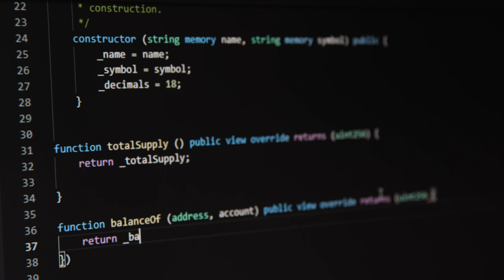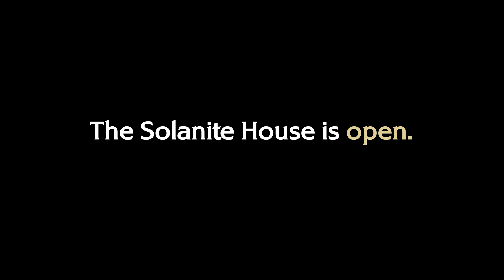Metacrafters: SOL PROOF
We’re on a mission to advance 1 million web2 devs to web3.

Metacrafters: where devs learn and earn, and land web3 jobs. We are the platform for builders to learn from blockchain experts, earn creds, and get hired.

Join your chain’s house and invest in skills you need to succeed. The Solanite House has just released SOL PROOF courses — where builders can learn Rust and earn rewards as they advance through the Solana track.

The Solanite House is the first to be designed by creators in our own community.

Our doors are officially open to devs ready to learn, earn, and land their next web3 job: academy.metacrafters.io